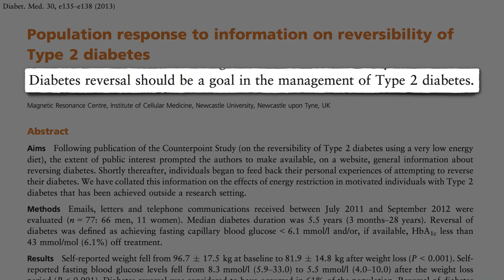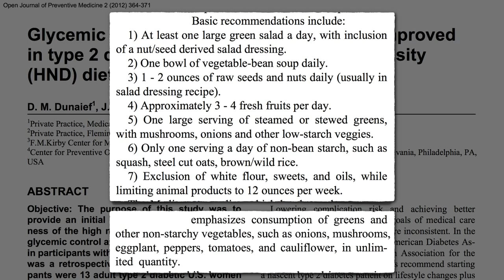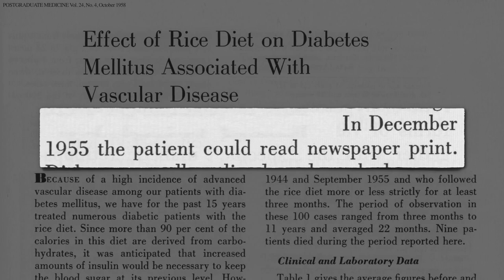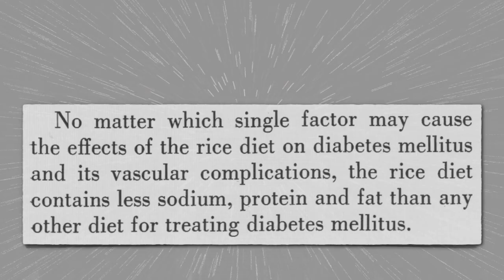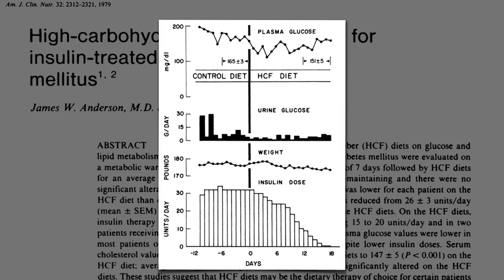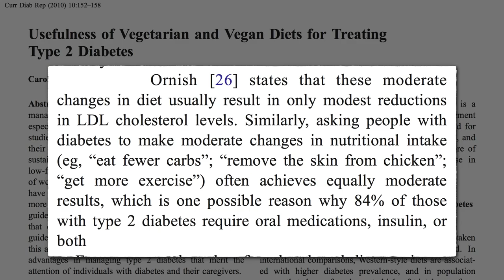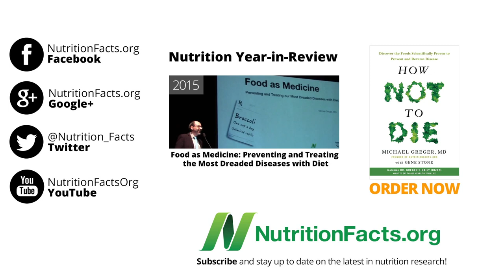Diabetes Reversal: Is it the Calories or the Food?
Even when study subjects were forced to eat so much that they didn’t lose any weight, a plant-based diet can still reverse type 2 diabetes in a matter of weeks.

Although I have dozens of videos about diabetes, I think this is the single most powerful one I‘ve ever made. Please share this life-changing, life-saving video with anyone you know with type 2 diabetes or at risk for the dreaded disease. As far as I’m concerned, this should be required viewing for every healthcare practitioner. I wish I had seen this when I was a medical student! If these kinds of videos have benefited you or your loved ones, please consider becoming a monthly supporter

This is the final installment of a 3-part video series. If you missed the first two, check out Reversing Diabetes with Surgery and Reversing Diabetes with Food

Have a question for Dr. Greger about this video? and he'll try to answer it!

Image Credit: Gerd Altmann via Pixabay and Daniellehelm, S, and Alan Cleaver via Flickr.